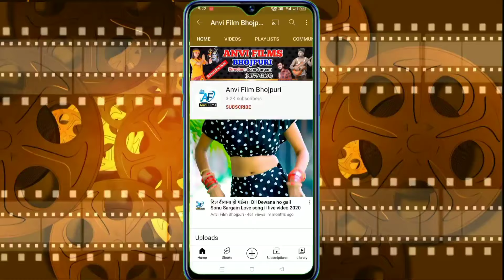video ravi rangila||saali holi ke maaja lela||साली होली के माजा लेला ||new bhojpuri holi 2022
Title : saali holi ke maaja lela
song: sali holi ke maja lela
Singer: ravi rangila
Lyric: premi manoranjan
video director:
Label: Anvi Film Bhojpuri
Recording: Sargam digital recording studio daudnagar
@Copyrigt: Anvi Film Bhojpuri
Channel..management..Sonu Sargam
Media Partner:
Digital Head:
Dirctor...Sonu Sargam
[HD] [HQ] One oe the best song of Bhojpuri
for regular updates of best videos.this is very popular song in up,Bihar
listener in all over world in this song.